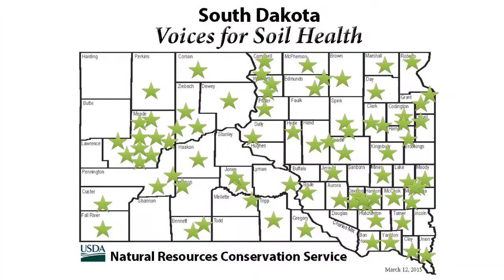Integrated Systems with Doug Sieck: Building a Community of Producers (6/7)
Humans aren’t great at this thing called “change”. So why do so many of us try to do it alone?

If we want a change to be successful and to LAST, getting involved with like-minded individuals and experts who have come out the other side can go a long way. This applies to all walks of life – and farming is no different!

Hear how Doug Sieck has changed his operation through getting involved with a community of like-minded producers.

Interested in doing the same but don’t know where to start? Doug covers that as well and shines a light on the NRCS-led “Voices for Soil Health” -- a group featuring 80 volunteers dedicated to preaching the good news of healthy soils!